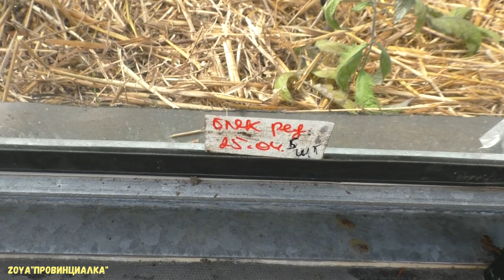Посадка кукурузы в открытый грунт/seedlingcorn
Кукуруза в ОГ
Московская область
Сорта: Ред блек, Божественная бумага, Earle